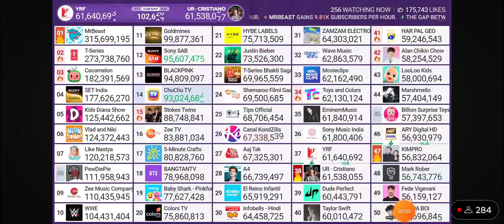Zee Tv Hits 83.9M Subscribers! (Moment 146)